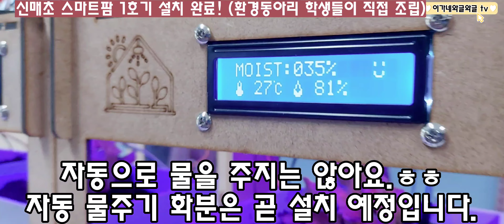드디어 스마트팜 1호기 완성! 햇빛 없는 실내에서도 채소들 잘 키워볼 수 있을까?